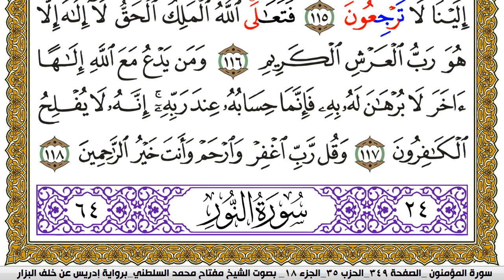سورة المؤمنون مكتوبة مفتاح محمد السلطني برواية ادريس عن خلف البزار | كنوز الهدى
كنوز الهدى

مفتاح السلطني,
مفتاح محمد السلطني, مفتاح السلطني
كنوز الهدى,
كنوز الهدي,
كنوز,
الهدى,
الهدي,
قران كريم
قرآن كريم
قرءان كريم
قران
قرآن
قرءان
القران الكريم
القرآن الكريم
القرءان الكريم
القران
القرآن
القرءان